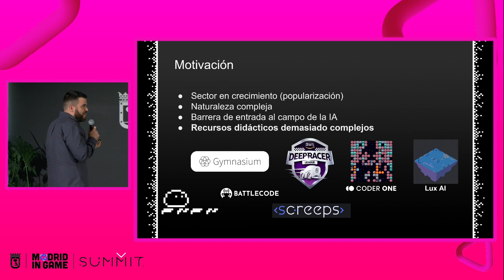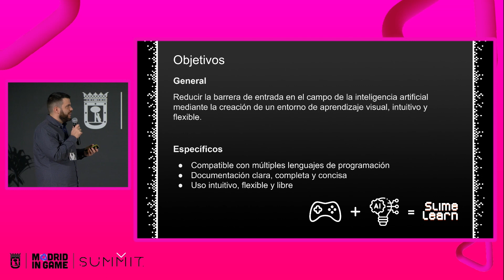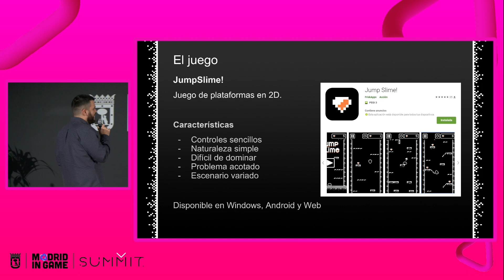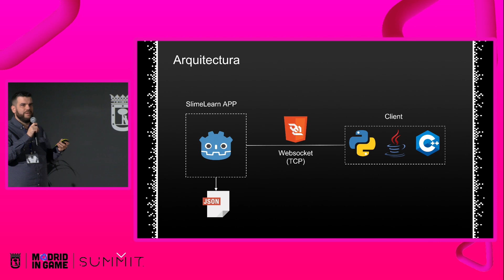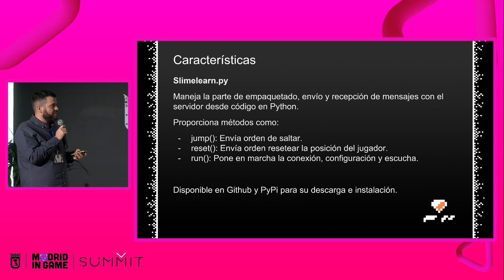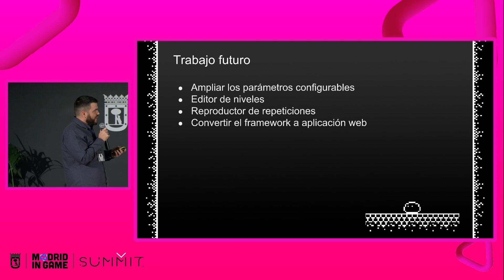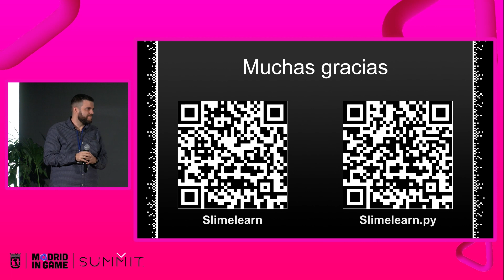SMILELEARN: ENSEÑANZA DE LA IA | CEV22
SlimeLearn una herramienta para enseñar inteligencia artificial con Javier Burgos y Raúl Lara-Cabrera.